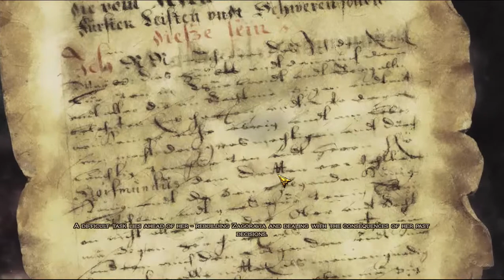Victor Vran Walkthrough #14 FINALE - Gabriel Fight | ooo nooo you foooled mee